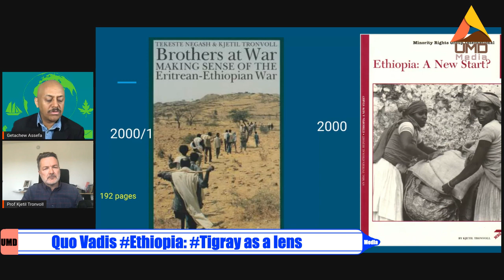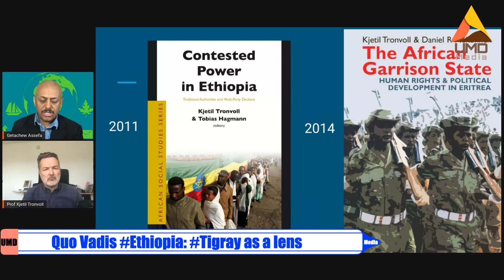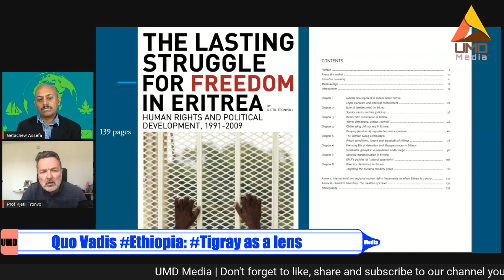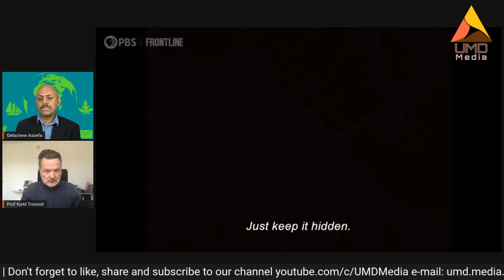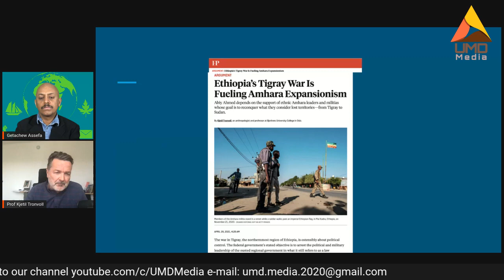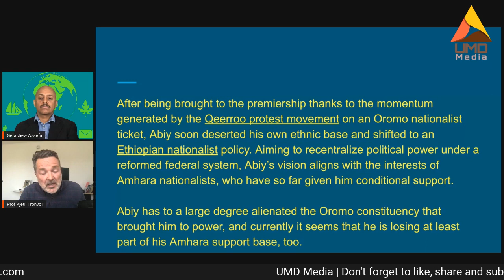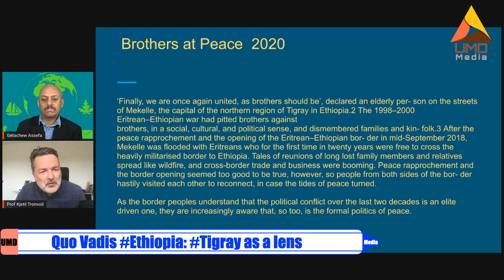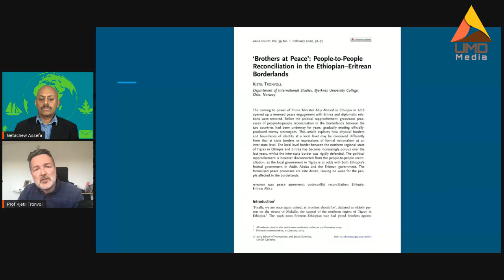Conversation with Prof Kjetil Tronvoll on Quo Vadis Ethiopia - Tigray as a lens